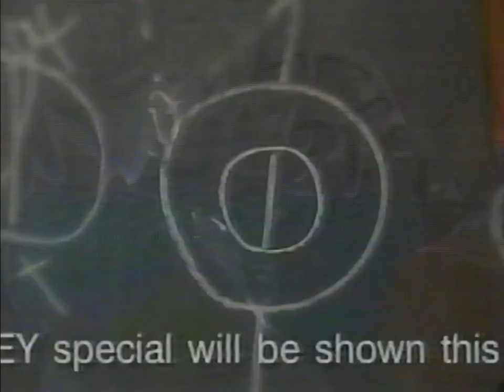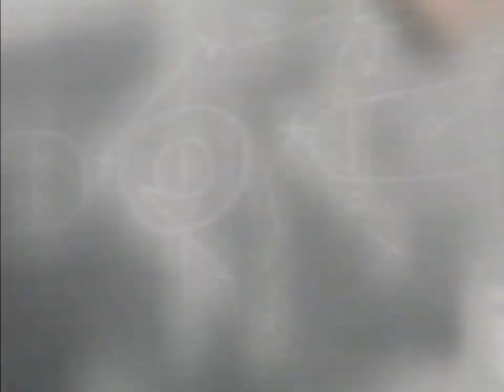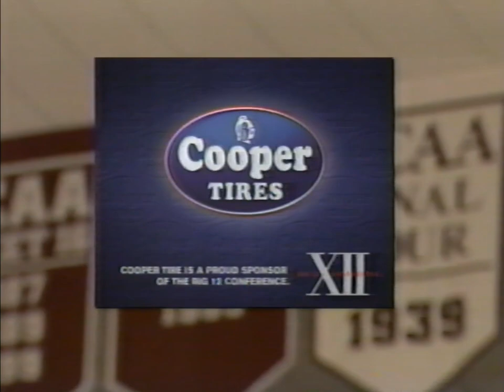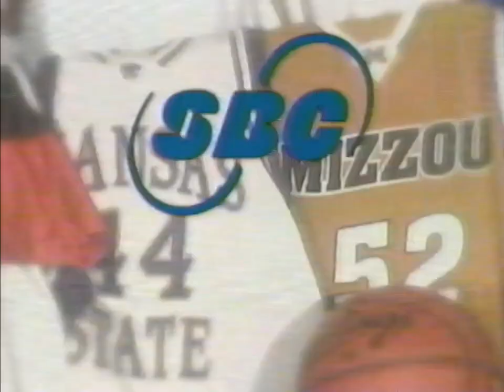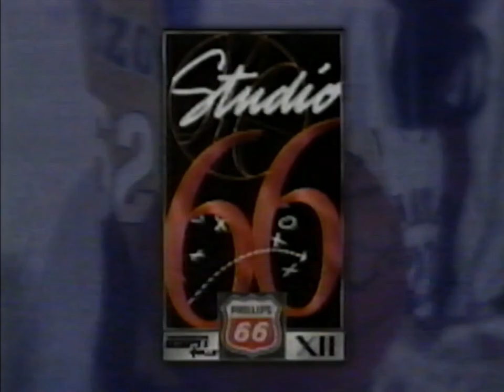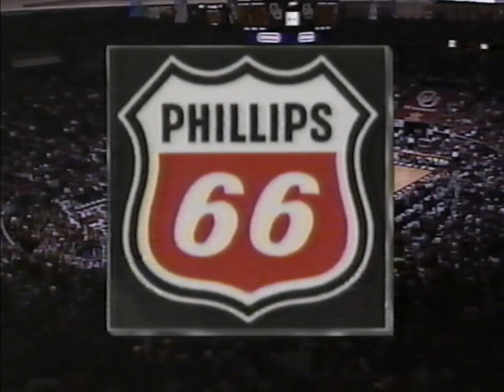NCAA Men's Basketball: Oklahoma State vs. Oklahoma (Full) | February 19, 2003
The #16 Oklahoma State Cowboys take on the #5 Oklahoma Sooners for a Bedlam match at Lloyd Noble Center in Norman, Oklahoma on February 19, 2003. The match was televised by ESPN's syndication service ESPN Plus, not to be confused with the streaming service.

Taken from KOCB-TV.